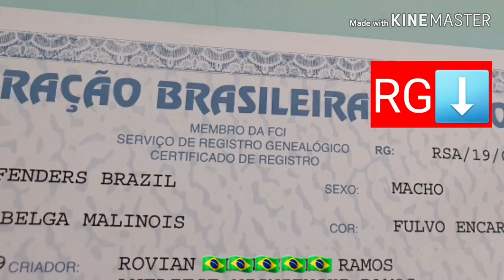UM ERRO QUE VOCÊ NÃO SABE QUE ESTÁ COMETENDO! ➡️Cães de Guarda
Nesse vídeo eu falo sobre um erro e como evitar!